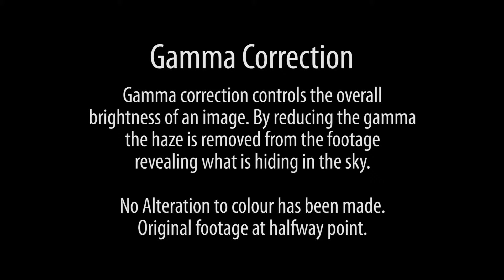Nibiru Sunset - Destin, Florida - February 12, 2018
Time-lapse video fron Destin, Florida captured February 12, 2018. Shows strange activity and a second large object setting after the Sun.